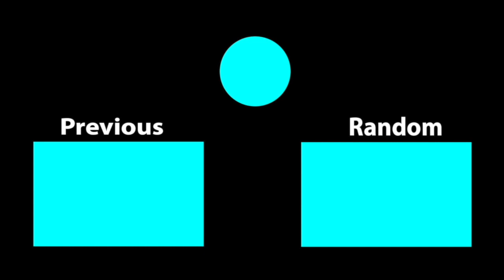STICK-O-FUN!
This video is one that my dad made when he was in high school with his friends. I decided to reboot the video and here it is!